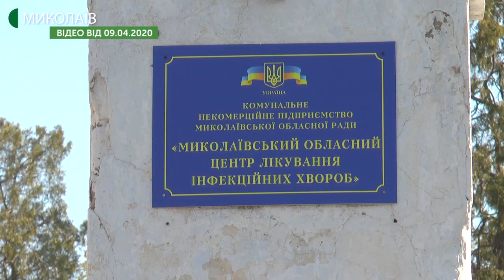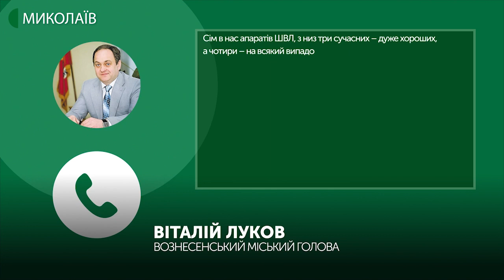11.04.2020 Новини. 19:00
Сьогодні  у випуску:
- Два випадки COVID-19 зафіксовані у Вознесенському районі Миколаївщини;
- Жінки, у яких виявили COVID-19, не були за кордоном;
- Медики Вознесенщини, які контактували з хворими на COVID-19, знаходяться в обсервації;
- Клочко спростував інформацію щодо порушень при проведенні проб на СОVID-19 у миколаївській лікарні.